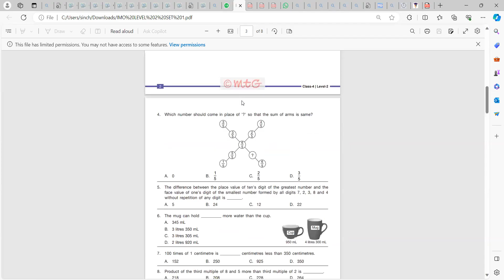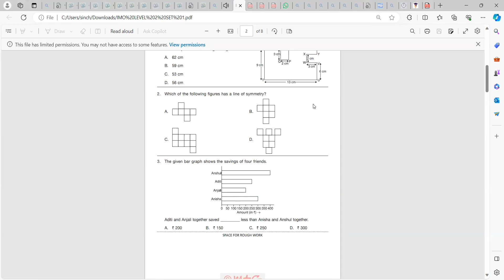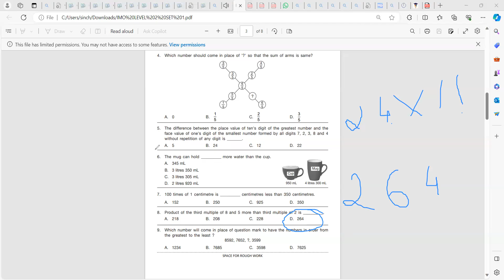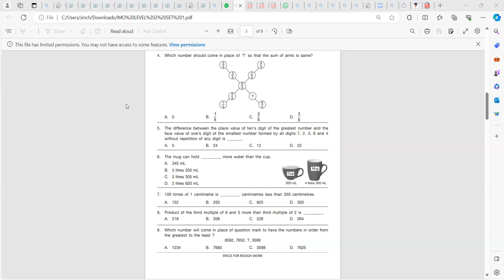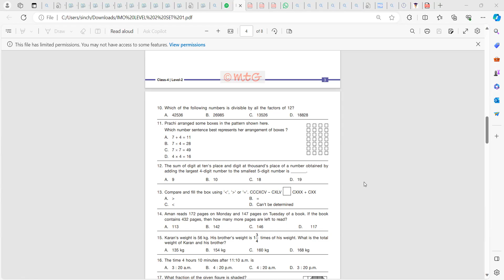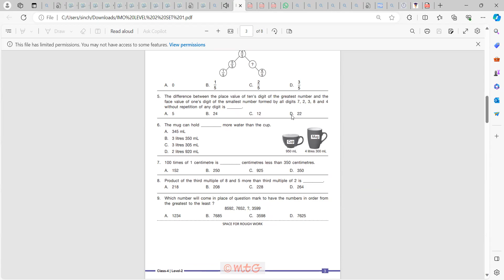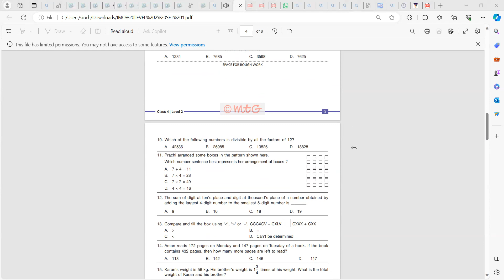How to solve the IMO paper for class 4?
Mastering the IMO Paper: Strategies for Class 4 Students
Unlock the secrets to conquering the International Mathematics Olympiad (IMO) paper with this comprehensive guide tailored for Class 4 students. Designed to demystify the complexities of IMO problems, this resource offers step-by-step instructions, problem-solving techniques, and insightful tips to enhance mathematical prowess. Whether you're a novice or seasoned competitor, elevate your skills and boost your confidence to excel in the IMO examination.